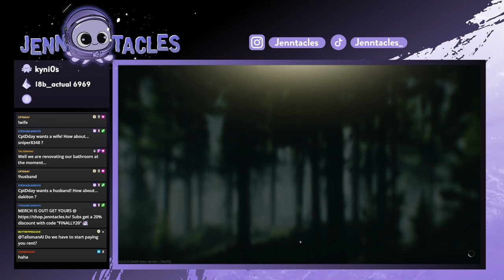If You Can Jam It, Can You Also Jelly It? | Escape From Tarkov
I don't think they were understanding my joke...